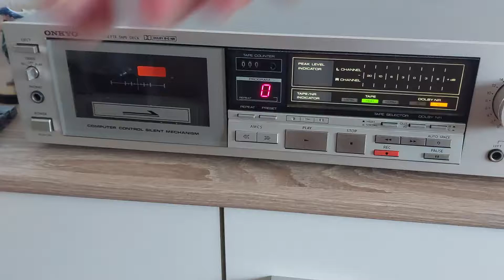Onkyo TA-300 80s Tapedeck Demo 1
Just a short Demo of my new tapedeck, fully functional model Onkyo TA 300.
i also recorded the tape with the same deck but since i am a newbie i would suggest to not take this video as reference in terms of audio.